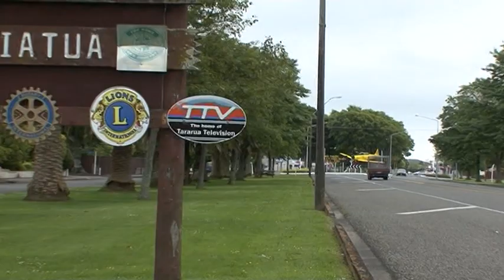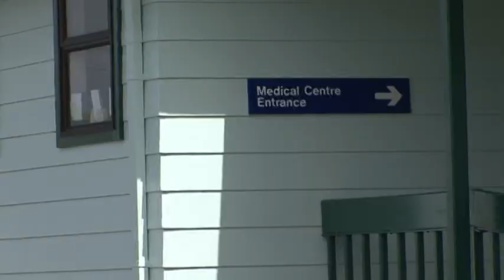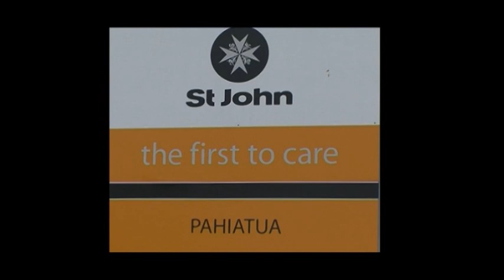St John Health Shuttle Service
An overview of the St John Health Shuttle service within the Southern Tararua District run by an enthusiastic team of volunteers, many of whom are retired.

Filmed and broadcast by Tararua Television.